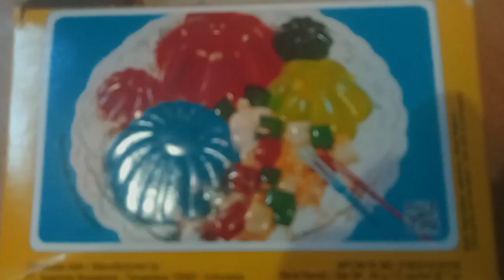cara memasak nasi biar pulen kenyal seperti beras baru